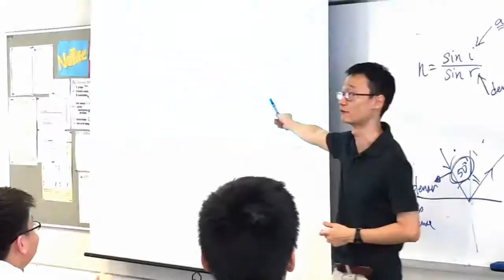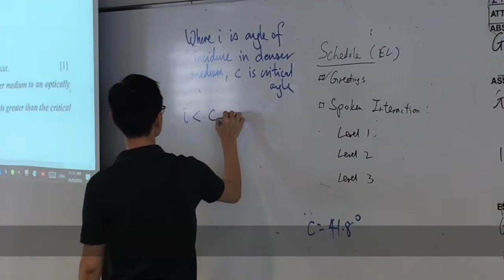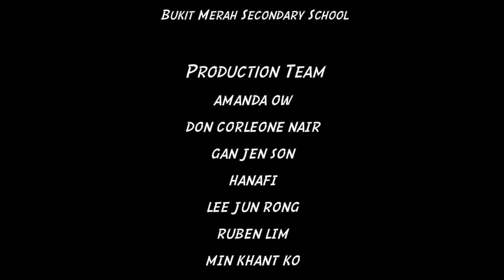Bukit Merah Secondary School Teachers' Day 2018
Bukit Merah students celebrate Teachers' Day with their very own 'SuperHero Teachers' video.